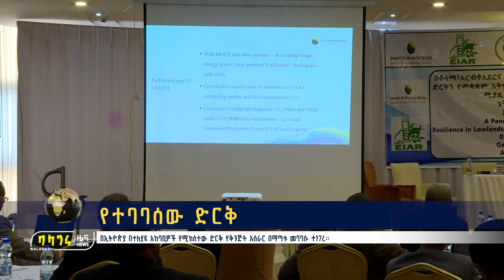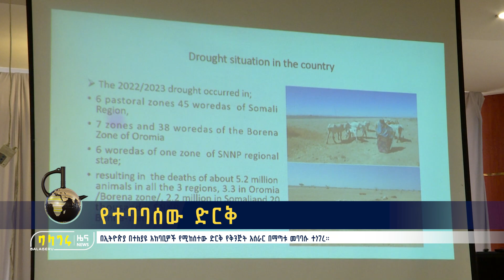የተባባሰው ድርቅ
በኢትዮጵያ በተለያዩ አከባቢዎች የሚከሰተው ድርቅ የቅንጅት አሰራር በማጣቱ መባባሱ ተነገረ።
እሸት እሸት መረጃዎችን ለማግኘት ፤ በጥበብና በተሰጥዖ ለመርካት፤
ነቃ ነቃ!!!